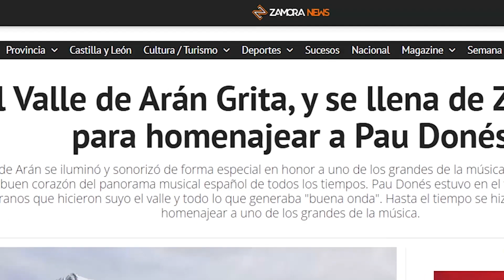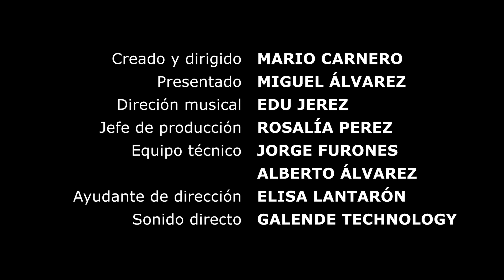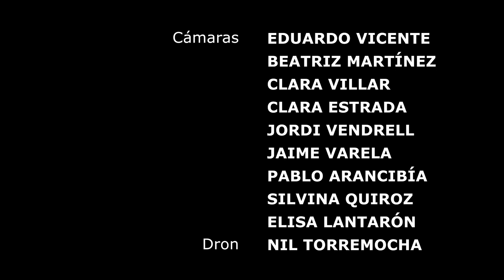Y EL VALLE GRITÓ (Así se hizo El Valle Grita)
Documental sobre la producción y realización del homenaje a Pau Donés EL VALLE GRITA, realizado el 26 de marzo de 2022 en el Pla de Beret, Naut Aran (Val d´Aran).
Realizado por Pub 43 Zamora y Producciones Hilarama con la colaboración de Baqueira/Beret, Ajuntament Naut Aran y Conselh Generau de Aran.